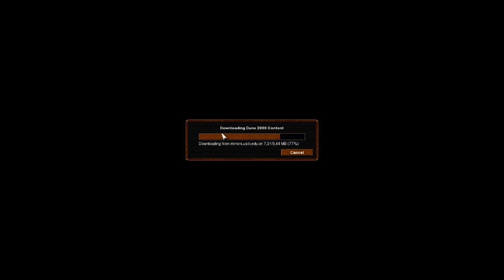Tanz Blechbubi! | OpenRA